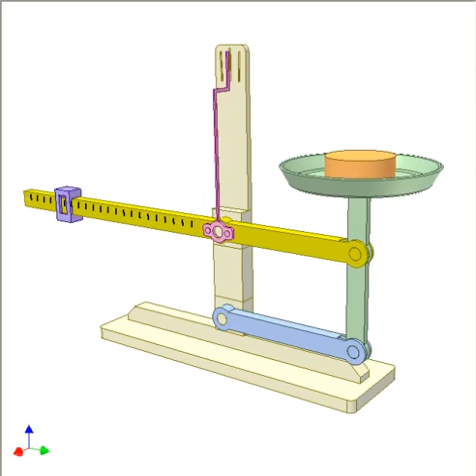One Pan Balance 1